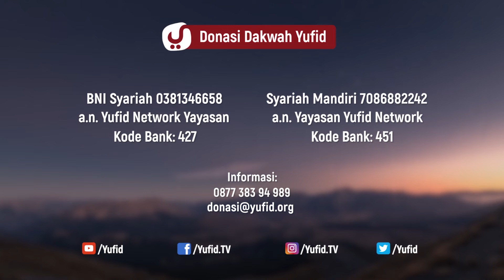Penyakit Manusia Zaman sekarang - Ustadz Abu Izzi Masmu'in Zubaidi. - 5 Menit yang Menginspirasi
Video 5 menit yang menginspirasi kali ini Ustadz Abu Izzi Masmu'in Hafidzhahullah menjelaskan tentang penyakit manusia zaman sekarang. Penyakit manusia zaman sekarang tidak terlepas dari perkembangan teknologi sehingga fitnah syubhat dan syahwat sangat mudah menyambar Manusia. Inilah penyakit pada manusia zaman sekarang, di mana manusia disibukkan dengan gadget sehingga lupa dengan kewajibannya yaitu untuk beribadah kepada Allah.

Semoga dengan video ini bisa menyadarkan kita untuk lebih bijak lagi dalam menggunakan gadget agar kita terhindar dari penyakit-penyakit manusia zaman sekarang.